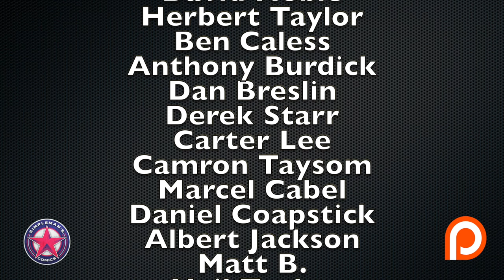Recapping the Hottest Comic Book Releases of August 21, 2019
Join Jack (AKA Mr. Bolo) and myself each as we discuss the week's hottest comic book releases and recap the first appearances, reader buzz, and variant buzz for the week as well as one long term play,  a comic book  we think is worth buying and holding onto.